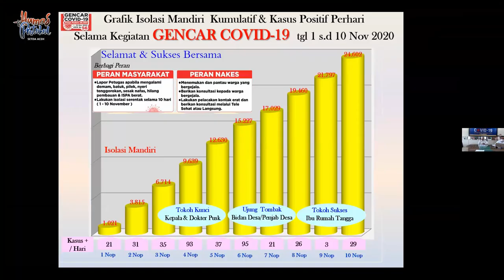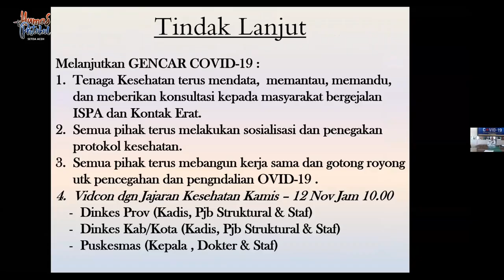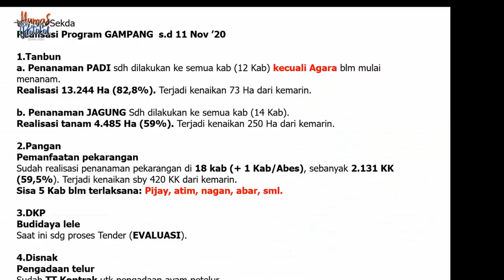Sekda : Gencar Berhasil Tekan Penularan Covid 19 di Aceh